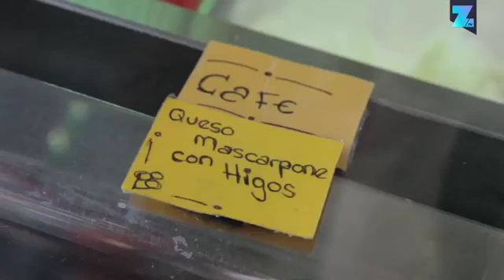Los sabores de helado más raros de Madrid